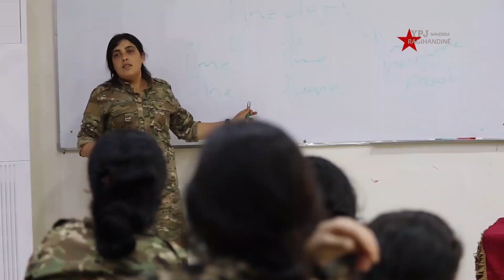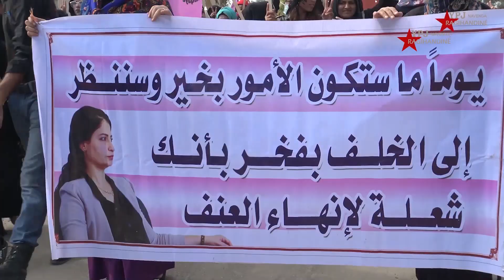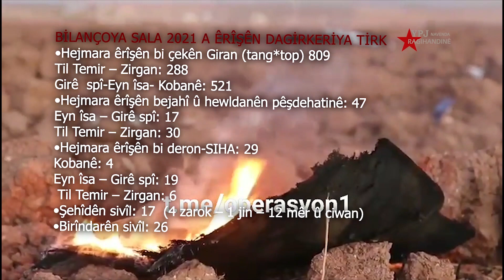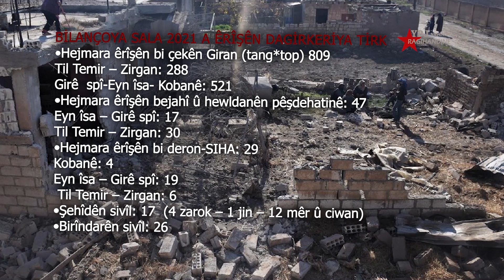PANORAMA 2021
YPJ 2021 PANORAMA